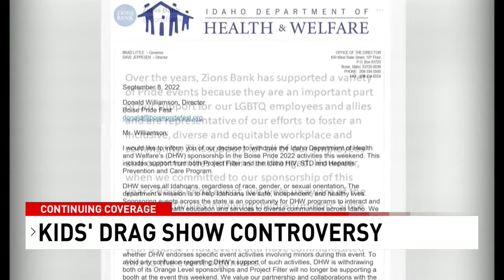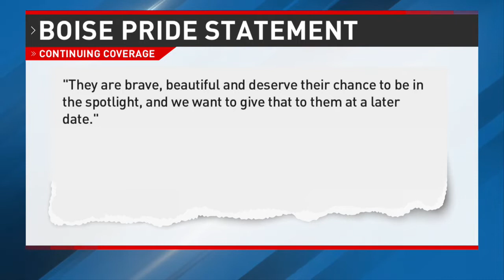Boise Pride says it's postponing children's drag show due to increased safety concerns